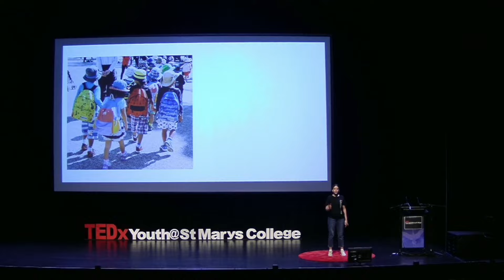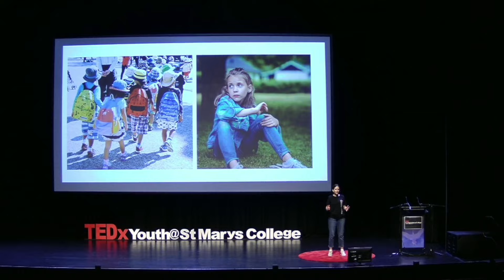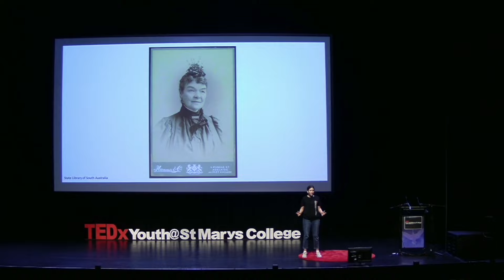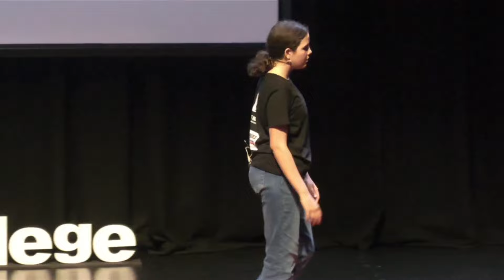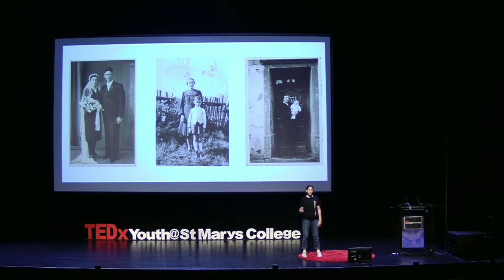Unsung Heroines: Pioneering Women Who Shaped Our World | Sophie Roder | TEDxYouth@StMarysCollege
Growing up adults tell you, ‘You can be whatever you want to be’. Until you find out that you can’t because you’re a girl! Growing up is hard, following your dreams is harder, and being told you can’t achieve your goals because you are a girl is equally devastating and infuriating. Explore the incredible stories of women who defied gender norms and left an indelible mark on history, often without recognition. From well-known figures to unsung heroes like Mary Lee and Dame Annabelle Jane Mary Rankin, and even a personal story of resilience in the speaker's great-grandmother, these women inspire us to challenge inequality and approach life with an "I can do this" attitude. Sophie is a young lady with many interests including singing, writing, playing violin and piano, dancing, chess and swimming. Sophie wants people to recognise women and men as equals. She wants people to know that many women of the past have broken gender stereotypes and contributed. She has many influential women in her family who has made an impact on her life. This talk was given at a TEDx event using the TED conference format but independently organized by a local community.